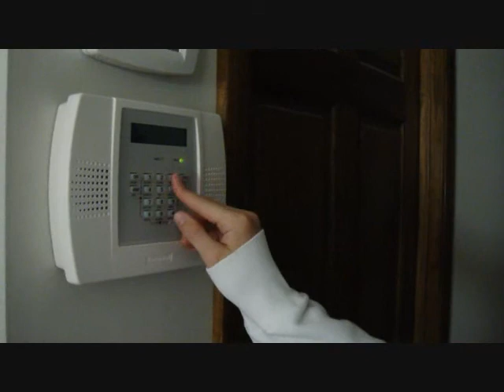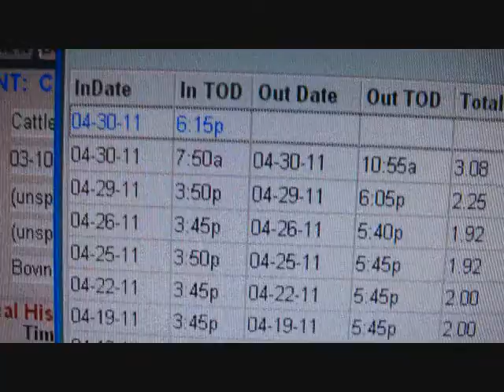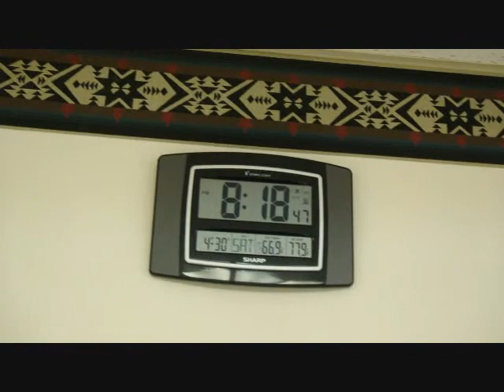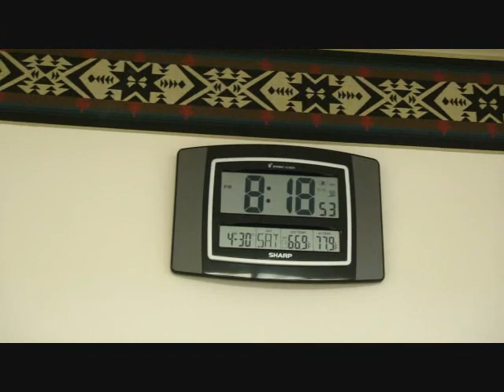K-State Football Scrimage - (4.30.11 Day 66)